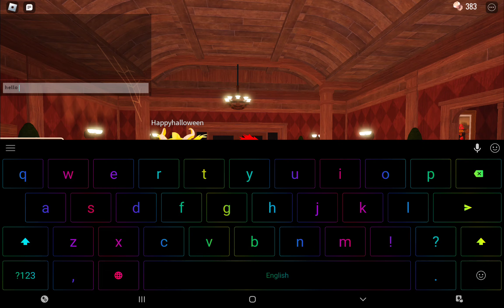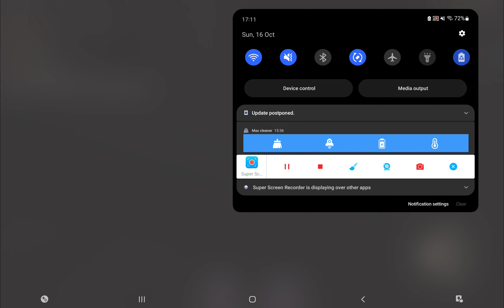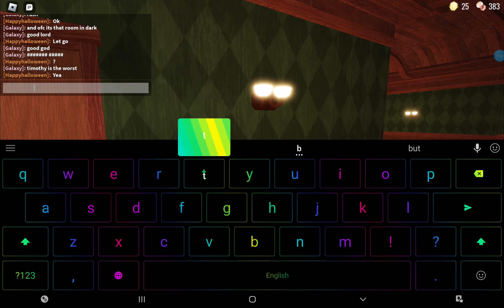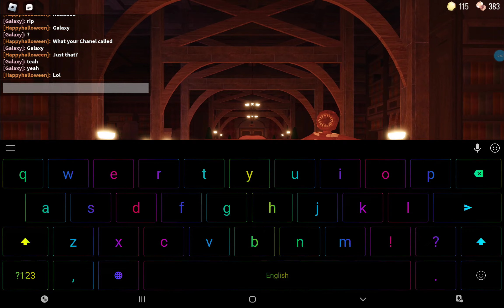Doors Is SUPER Fun, but also really damning annoying